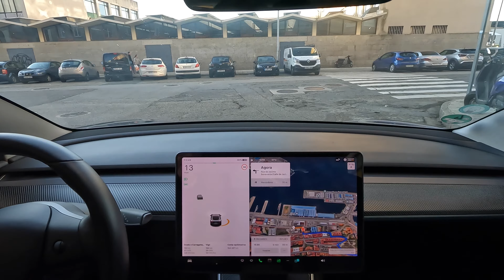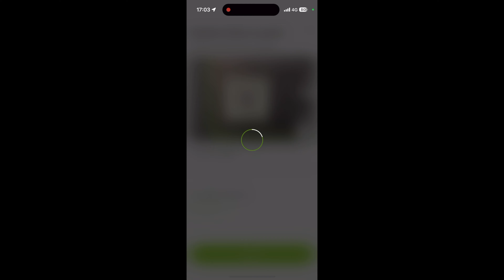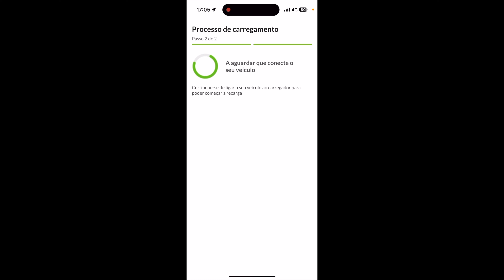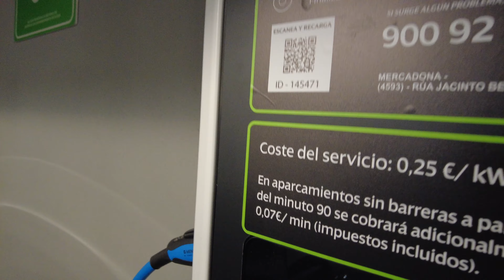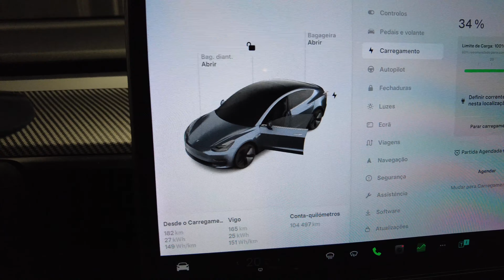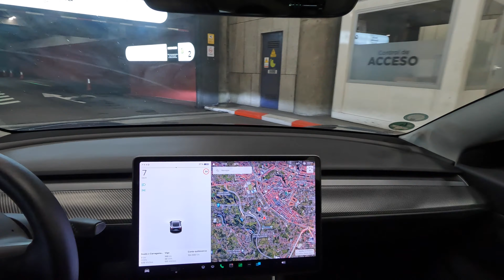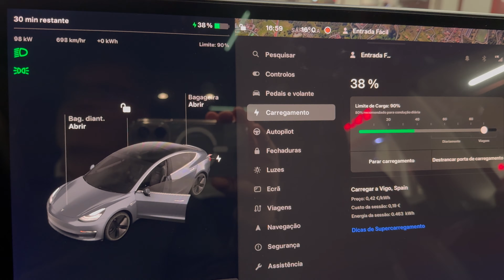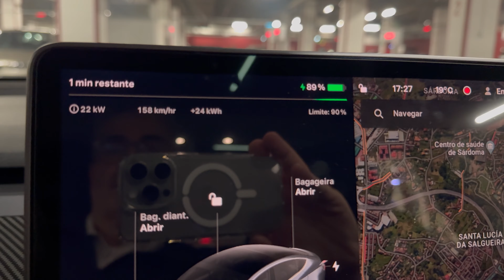Tesla Road Trip | Model 3 SR+ | Um dos melhores mercados de Natal da Europa | Vigo, Espanha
Viagem num Tesla Model 3 SR+ ao mercado e luzes de Natal de Vigo. Veja uma das maiores árvores de Natal do Mundo

Na compra de um Tesla receba créditos gratuitos para trocar por Km gratuitos ou outros benefícios